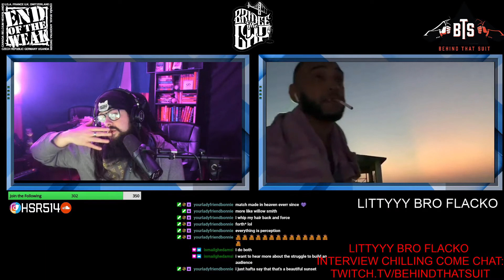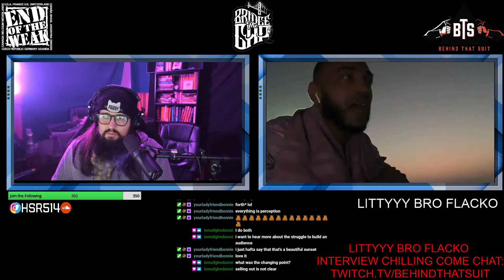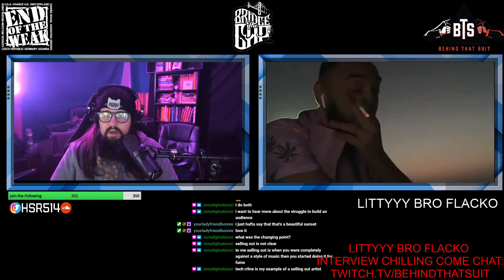FLACKO BAYO UNDERSTANDS WHERE BUSINESS & ART MEET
This time on Bridge the Gap, we spoke with Bronx rapper Flacko Bayo who let us know how he is always solution orientated, how he wishes he could have honest feedback about his music, and how he understands the business of art. Holden Stephan Roy and Flacko Bayo discuss these subjects and more on this interview. Let us know your thoughts on these topics in the comments below.